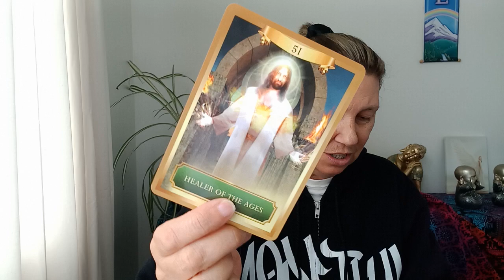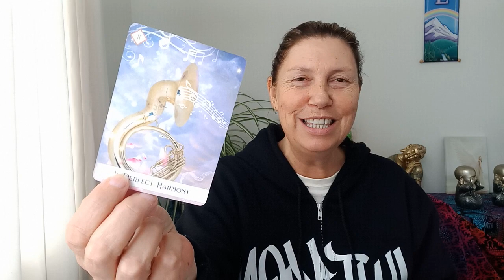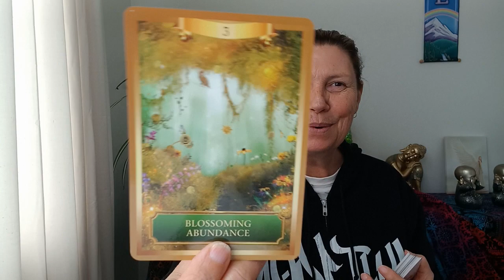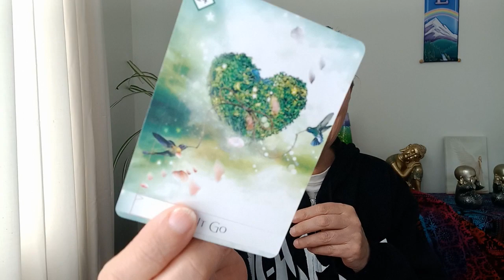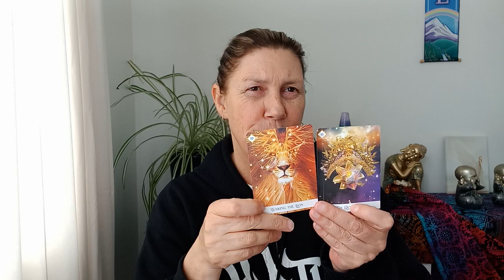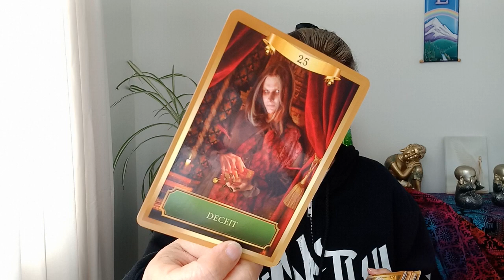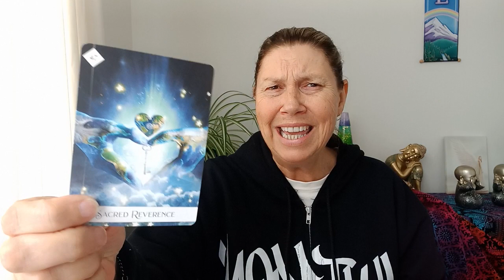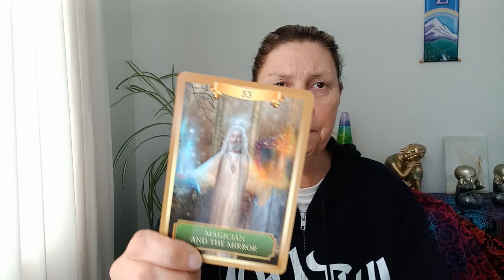OPHIUCHUS 💝 Soul Truth 💛 The Root Of Your Result 💖